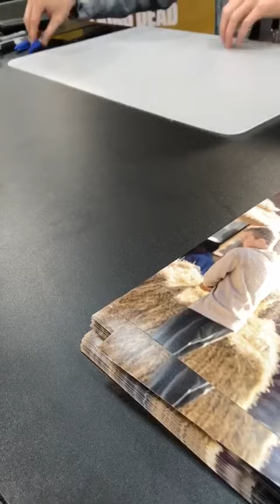Matt Lintz at the Comic Con in Dortmund 2019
This is me speaking with Matt Lintz from The walking dead.